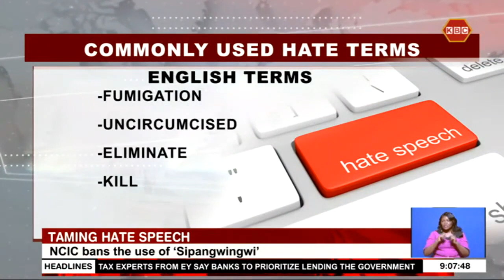NCIC bans the use of ‘Sipangwingwi’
The National Cohesion and Integration Commission (NCIC) has released a list of popularly used words which will now be considered hate speech and could attract legal action if used. Watu wa kurusha mawe, watajua hawajui, madoadoa, mende, Kaffir and Sipangwingwi are among the outlawed words and phrases which NCIC says have the potential to disturb the peace. Ben Chumba with the details.